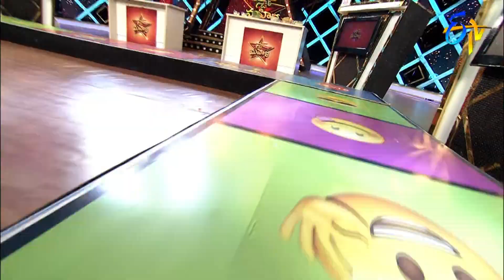Anthakuminchi | Star Mahila | 25th August 2020 | ETV Telugu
In Anthaku Minchi round, celebrities participate in an entertaining game loaded with various amusing tasks and gifts.